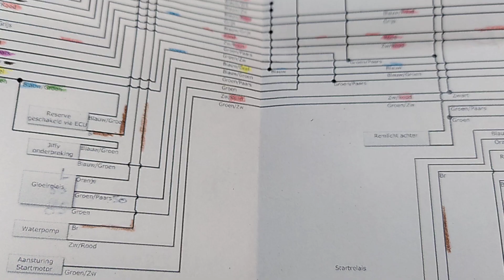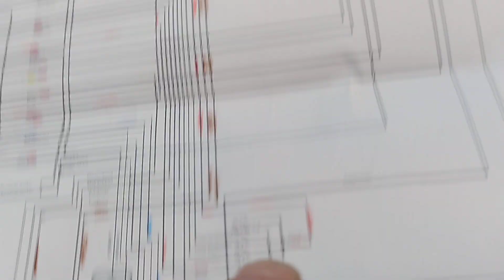Track T800CDI Elec schematic error explained with proof subtitles available (D) (FR) (UK)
Brake light and plus connection explained